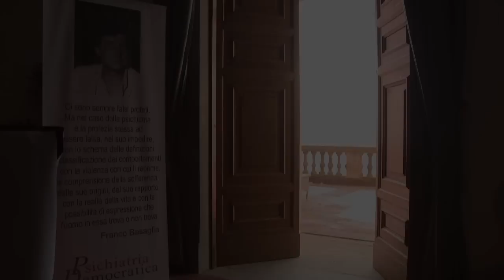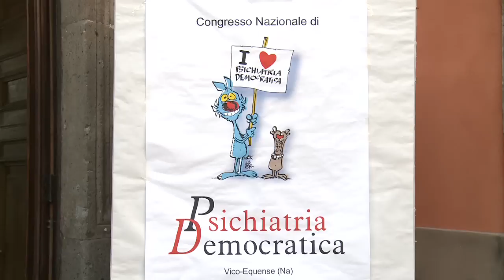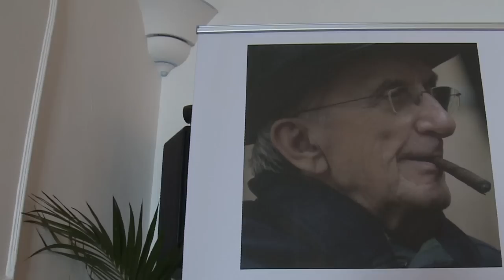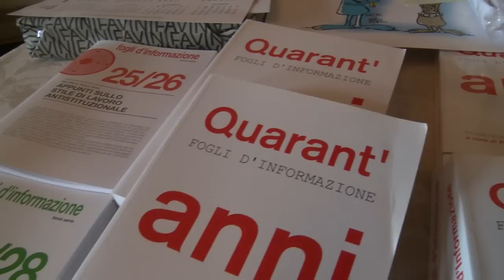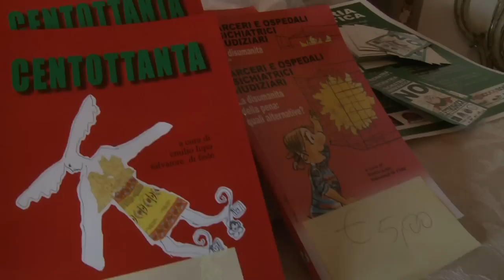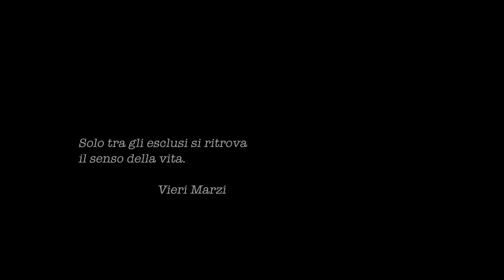Psichiatria Democratica quarantesimo congresso a Vico Equense